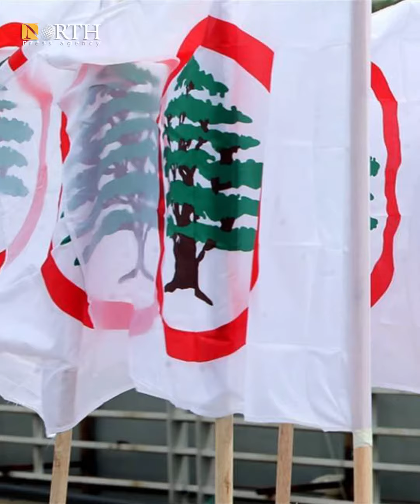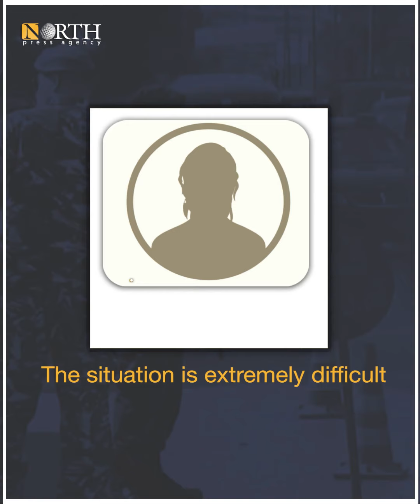Syrians face deportation over murder of Lebanese politician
Syrian refugees in Lebanon are subjected to threats of deportation and a deadline to vacate the area following the murder a Lebanese official.